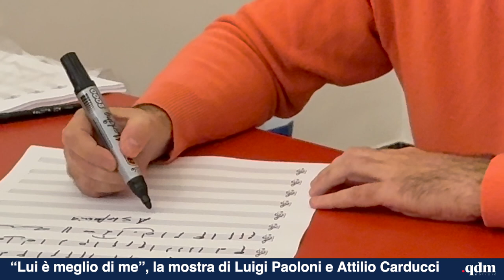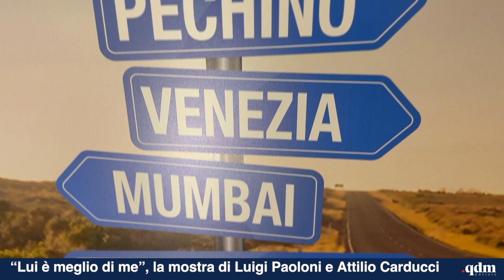Jesi “Lui è meglio di me”: Luigi Paoloni e Attilio Carducci sorprendono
Inaugurata la mostra aperta fino al 28 ottobre al Palazzo dei Convegni, unisce ironia e riflessione in un percorso di arte performativa che coinvolge il pubblico con opere interattive e provocatorie